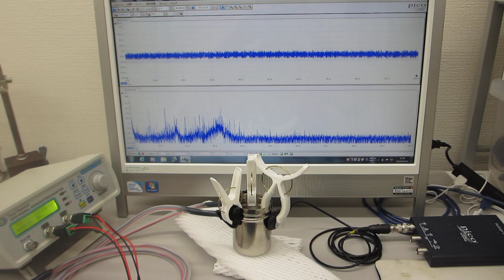超音波伝搬実験（表面弾性波の相互作用）